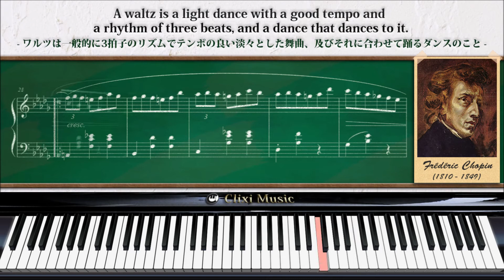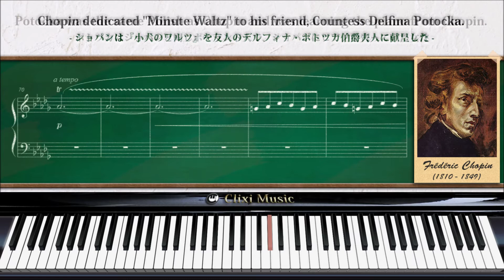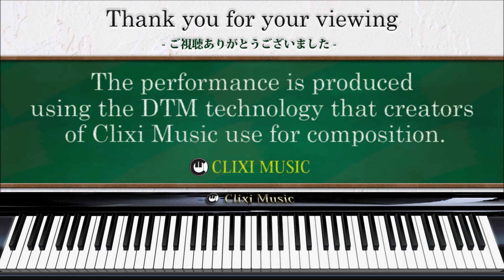ショパン : 小犬のワルツ【02_明るい・楽しい楽譜と解説付きクラシックピアノ曲】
作曲 : フレデリック・ショパン
曲名 : ワルツ 第6番 変ニ長調 作品64-1『小犬のワルツ』

ショパンの有名なワルツ。英語では1分間のワルツと呼ばれていますが、フランス語と日本語は小犬のワルツと呼ばれています。曲の説明と楽譜、鍵盤の動きも一緒に楽しめる動画となっています。ぜひご視聴ください。

▼▼▼この動画が入っている再生リスト▼▼▼